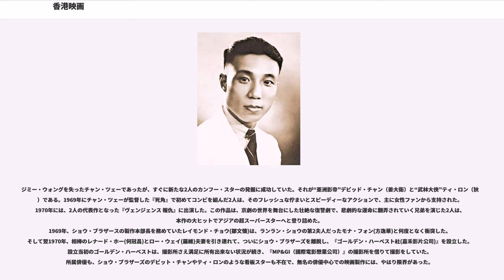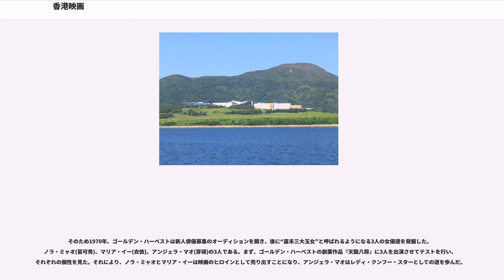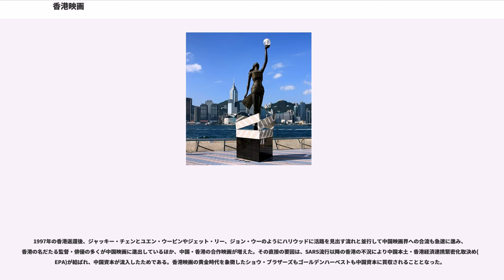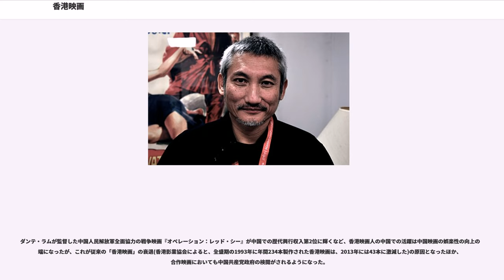香港映画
香港映画（ホンコンえいが）は、香港で制作される映画である。香港の経済における重要な輸出産業である。

香港初の映画製作会社が誕生したのが1922年。1928年、カンフー映画の原点である剣劇映画の第1作『紅蓮寺炎上』が制作され大ヒットした。『紅蓮寺炎上』のヒット以来、『青龍寺炎上』や『九龍山の火事』等々、ご都合主義の炎上物が数限りなく作られた。

1930年代に入り、香港映画もサイレントからトーキーへと移行した。『女用心棒』『山東のならず者たち』『白芙蓉』『荒江の烈婦たち』等、数多くの剣劇映画が製作され、「剣劇映画の黄金時代」と呼ばれる。しかし、1931年の満州事変以降状況は一変し、抗日映画が民衆に歓迎され、剣劇映画の人気が低迷した。さらに国民党による言語統一規制により、広東語映画の製作、上映が禁止され、北京語映画が製作されるようになった（後に、この規制に反対した香港映画人の尽力により規制は緩和される）。

日中戦争の勃発に伴い、多くの上海の映画人が香港に逃亡した。彼らが香港で作り始めた北京語映画は、「広東語映画よりも上品で格調が高い」と香港人からも人気を集めるようになった。香港映画界は、香港出身映画人による広東語映画界と、中国大陸から南下してきた映画人による北京語映画界の二つに明確に区別され、その後長期にわたって熾烈な競争を繰り広げた。中国国内での広東語映画の一般的なイメージは「泥臭くて下品な低級娯楽」というものであった。このイメージに対して広東語映画人は「下品だ、低級娯楽だと言うが、これこそが真実の香港の姿だ」と反論し、粤劇映画（広東オペラ映画）や抗日映画を量産し続けた。

抗日映画は1941年12月の日本軍による香港占領まで作られ続けたが、日本に占領された後の香港では1945年8月の太平洋戦争終戦まで、香港映画は一本も作られなかった。
戦前に香港で制作された映画は500本以上あったが、現存しているフィルムは4本しかない。
終戦後、映画製作を再開した香港映画界だったが、香港出身映画人による広東語映画界と、中国大陸から南下してきた映画人による北京語映画界の2つに明確に区別されたままであった。戦前から、「泥臭くて下品な低級娯楽」という香港映画のイメージに対し広東語映画人は「下品だ、低級娯楽だと言うが、これこそが真実の香港の姿だ」と反論し、セックス描写や暴力を取り入れた現代劇作品を作るようになった。

これに対し、上海から来た北京語映画人たちは、1949年に「広東語映画清潔運動宣言」を発表し、広東語映画の内容と共に広東語映画人の映画製作態度を見直すように訴えた。この運動の結果、広東語映画人も、「良質の広東語映画」を製作することに目を向けるようになり、社会の矛盾を描いたものや、文芸作品などが増えていった。製作された映画の全体の約40％を占めるのが粤劇映画（広東オペラ映画）であり、広東地方の伝統的な舞台演劇の演目から映画の題材を採り、同時に舞台俳優をそのまま映画俳優として起用する場合が多かった。特に“男装の麗人”と呼ばれた女優、ヤム・キムファイ（任剣輝）が大人気で、彼女は引退までに300本以上もの映画に出演し、粤劇映画全盛時代を築いた。

そして、剣劇映画も再び製作されるようになった。主に戦前の上海映画のリメイクや時代劇小説を映画化したものが人気を呼び、人間には不可能な「超自然的な才能を持ったヒーロー」が登場する作品が数多く作られた。ヒーローが使う武器もそれまでの単なる剣や槍ではなく、飛剣や炎の槍などの非現実的な効果を出すものが好まれた。

1949年、クワン・タッヒン（関徳興）主演の黄飛鴻を題材とした『黄飛鴻傳』が封切られ大ヒットした。この作品は剣劇映画ではなく、「素手による戦い」つまり、香港映画の代名詞ともいえる「カンフー映画」の第1弾である。なお、2007年現在までに関徳興が黄飛鴻を演じた回数は84本にのぼり、これは同一題材で製作された映画の数としては現在世界最多でギネスブックに掲載されている。

この影響で、剣劇映画の主人公も超自然的な才能を持ったヒーローよりも、現実的な人物が主人公の作品が好まれるようになる。標的に向かって剣が空を飛ぶのではなく、剣士が直接敵を斬るという、ごく当たり前の表現方法が初めて使用されるようになった。同時に方世玉のように主人公が体制の反逆者であるような政治的なテーマが剣劇映画の中に多く現れ始めた。

一方の北京語映画界は、上海映画の雰囲気を色濃く残す作品を多く製作していた。戦後、...